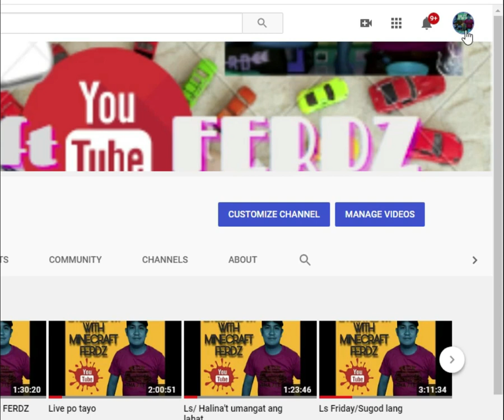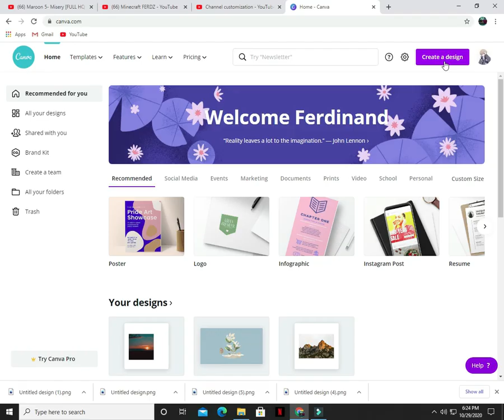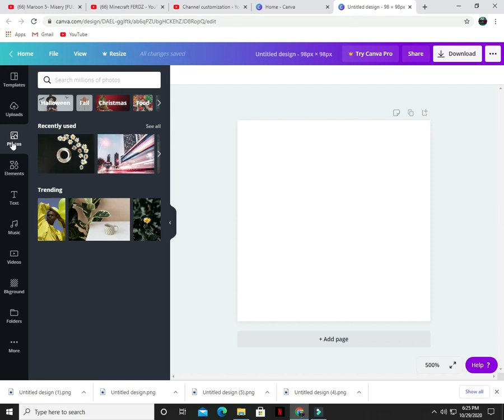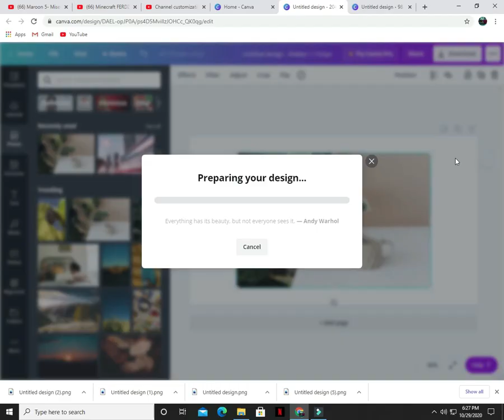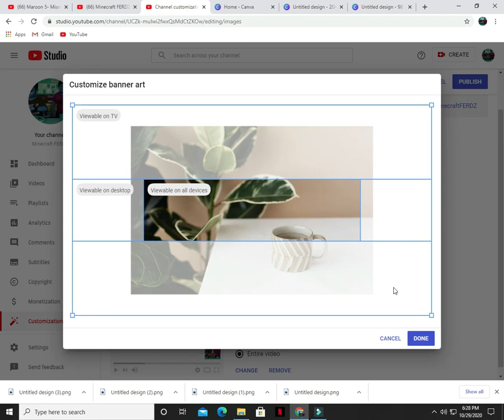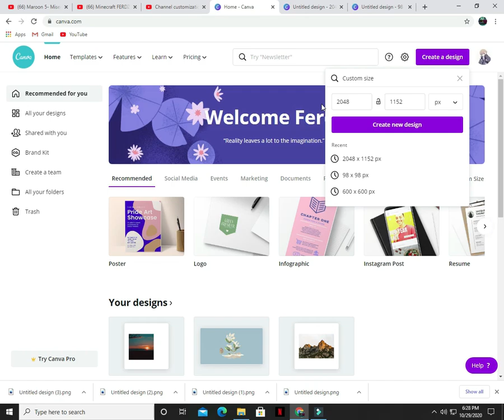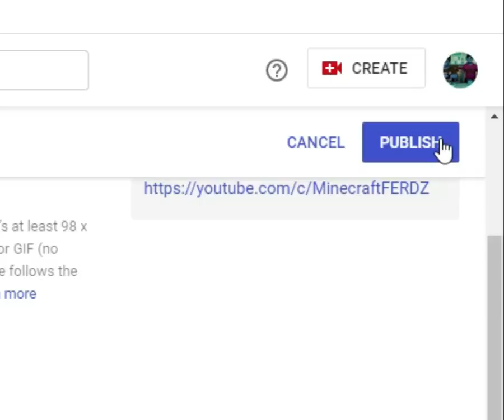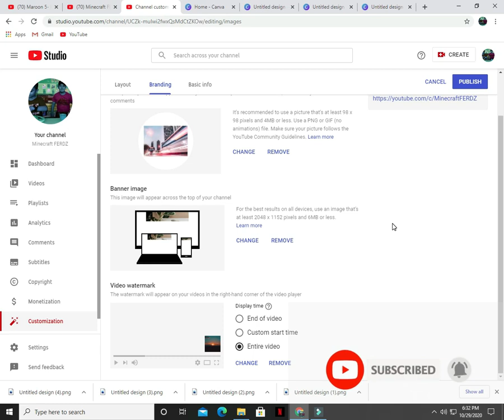Paano i customize ang iyong Channel Part 2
Makikita nyo po dito kung paano gawin yung custom size sa canva.com at ma follow natin yung required dimensions ng Profile Picture, Banner Image and Video Watermark.

Please watch Paano i-customize ang iyong Channel Part 1